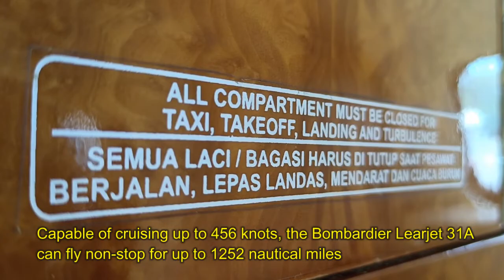Bombardier learjet 31A used as home decoration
The Learjet 31A variant was introduced in October 1990. This version featured increased cruising speed, a digital avionics system with EFIS supplied by AlliedSignal (today Honeywell) and an instrument panel layout change. The nose gear wheel is steered by a Steer by Wire system. The windshield could be heated electrically.
The Learjet 31ER with increased range was produced.
The first 31A serial number 31A-035 entered service 15 August 1991. The 200th 31A was delivered in October 2000.[1] The last 31A delivered, serial number 31A-242 was delivered 1 October 2003.